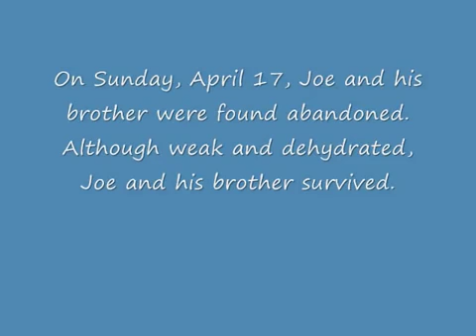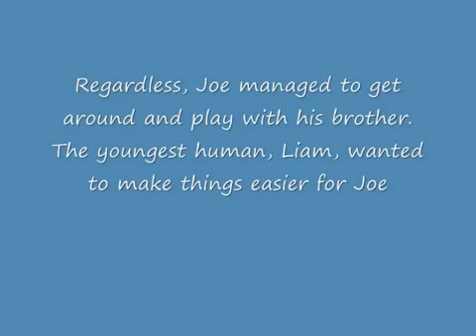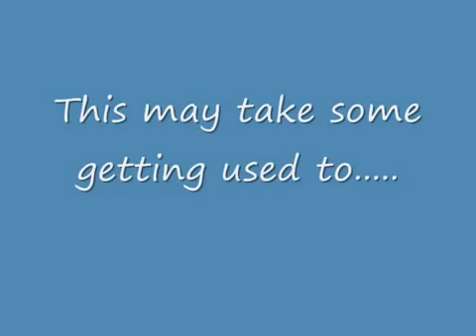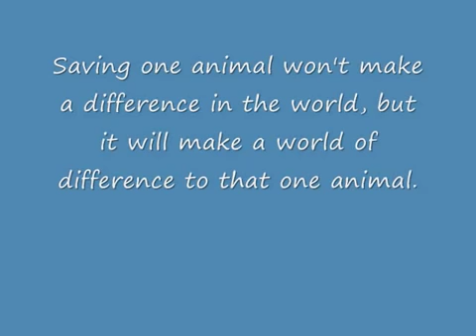Conejo parapléjico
A veces algunos animales nacen con alguna discapacidad innata. Ese fue el caso de Joe, un pequeño conejo que fue rescatado, junto con su hermano, por dos chicos cerca de su casa. Joe resultó ser parapléjico de nacimiento.